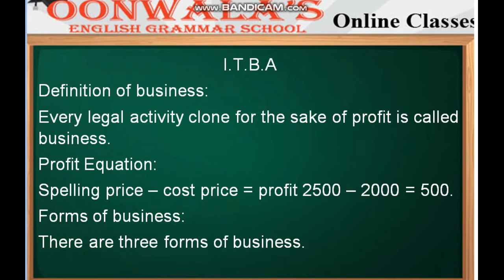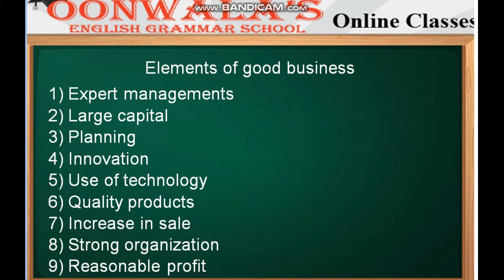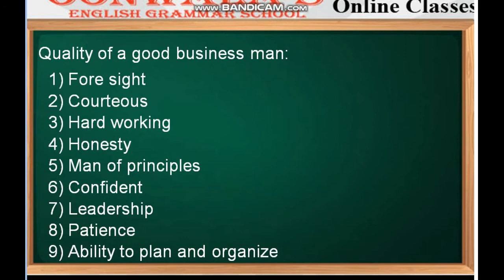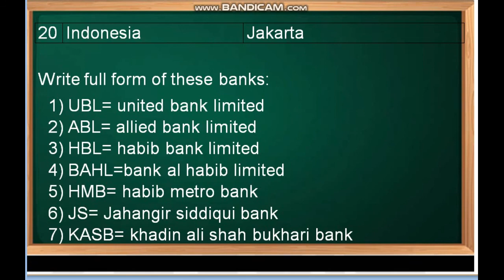Class 8th Subject I.T.B